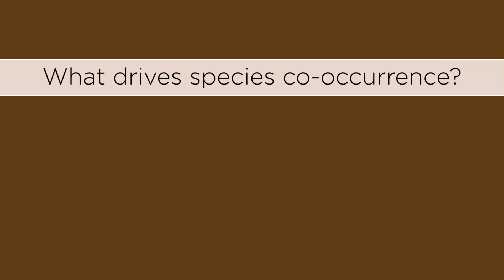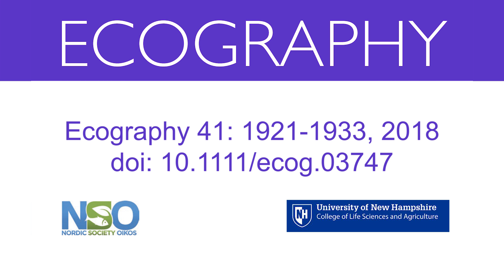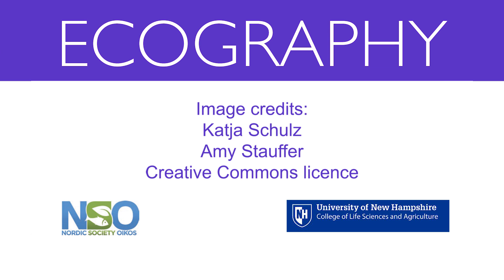What drives species co‐occurrence across heterogeneous landscapes?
Null model analysis of species co‐occurrence patterns has long been used to gain insight into community assembly but is often limited to identifying non‐random patterns without providing clarity about underlying ecological mechanisms. This challenge is especially apparent when sampling units are spread across a heterogeneous landscape or along an environmental gradient because multiple mechanisms can produce similar co‐occurrence patterns. We developed a trait‐based approach for discriminating between environmental filtering and biotic interactions as the probable driver of co‐occurrence patterns across environmentally heterogeneous sites. We demonstrate our framework by analyzing the co‐occurrence of small mammals over elevation in three independent mountain ranges in the Great Basin of the western United States. Our sampling design accounts for landscape scale environmental variability and within‐site habitat heterogeneity. We identified 52 non‐random species pairs, of which 36 were aggregated and 16 were segregated. For each pair, we determined which mechanism was the likely ecological explanation using a hypothesis‐testing framework based on functional trait similarity. Expectations of biotic interactions were based on similarity of diet and body size whereas habitat affinity and geographic range were used for environmental filtering. Only four pairs were consistent with expectations under biotic interactions, including pairs for which competitive exclusion has previously been documented. In addition to analyzing individual pairs, we used binomial tests of observed versus expected totals of intra‐ and inter‐guild pairs to determine assemblage‐wide deviations from random community structure. Signatures of environmental filtering were consistent across mountain ranges and scales. Despite differences in species composition and significant pairs among data sets, our approach revealed consistent mechanistic conclusions, emphasizing the value of trait‐based methods to co‐occurrence and community assembly.